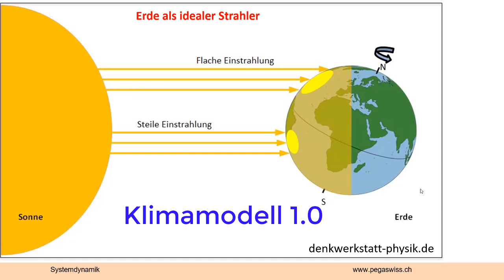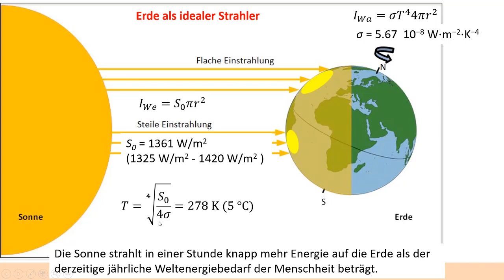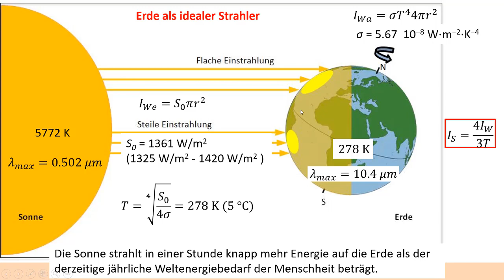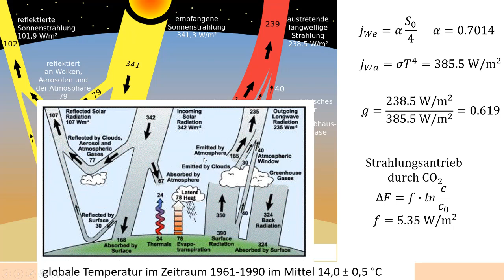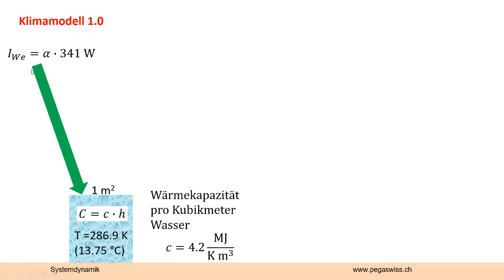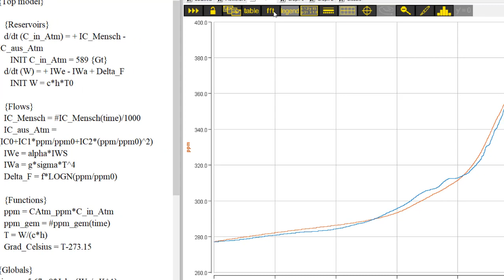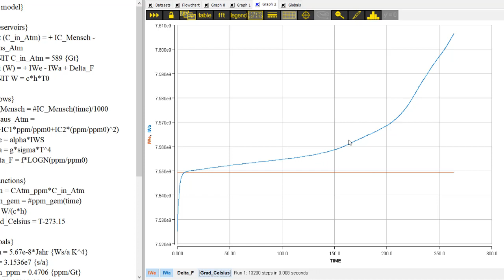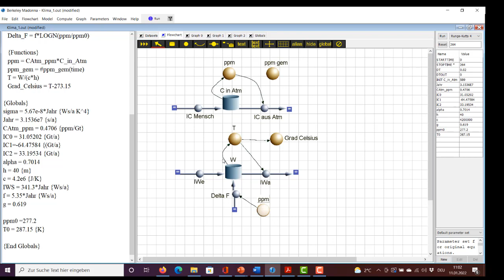Klimamodell 1.0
Wie modelliert man etwas so Komplexes wie das Klima der Erde? Indem man mit einem einfachen, robusten Modell beginnt und dieses entsprechend der eigenen Erfahrung verfeinert. Dank Laptop und anderen Rechengeräten können wir heute in jeder Schulstube das machen, was früher Spezialisten vorbehalten gewesen ist. Leider wird dieses Potenzial noch viel zuwenig erkannt. Speziell im Physikunterricht geht es immer noch zu und her wie zu Gotthelfs Zeiten. Dabei sollte die Physik Vorreiter sein bei der Entwicklung neuer Zugänge zur Natur. Schauen Sie sich dieses Modell an! Versuchen Sie es nachzubauen und zu erweitern. Sie werden mehr lernen, als wenn Sie über die Formelfriedhöfe vergangener Epochen hüpfen. Kritik und Verbesserungsvorschläge an diesem ersten Klimamodell sind erwünscht!